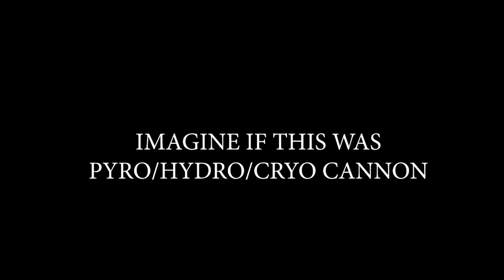Testing My Zhongli 55k HP Shield with Geo Cannon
Thank you Jen